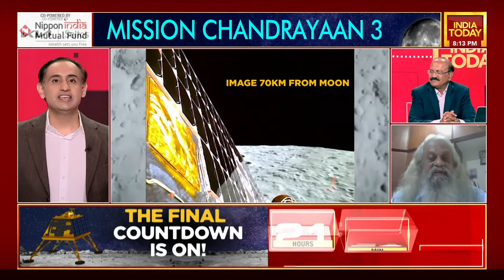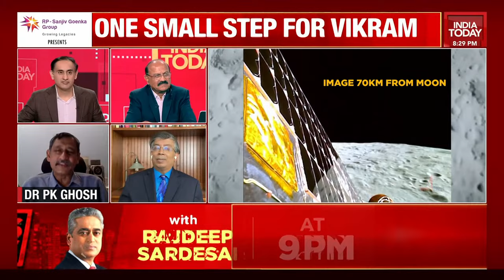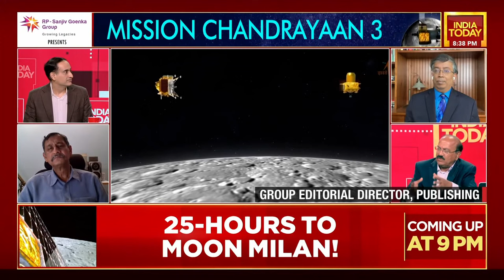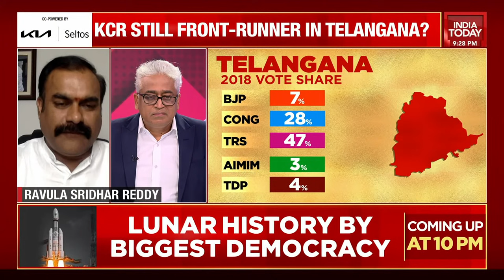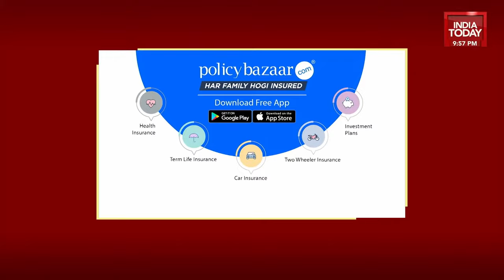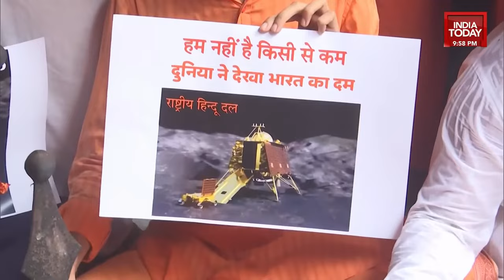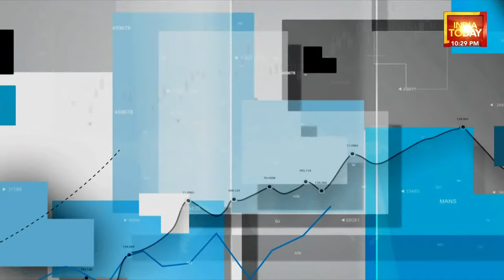NewsTrack With Rahul Kanwal: Science & Prayers On Our Side As India Set For Chandrayaan-3 Landing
The Chandrayaan-3 mission is on schedule to attempt a soft landing on the Moon on Wednesday, August 23, the Indian Space Research Organisation (Isro) said. The space agency said all systems are undergoing regular checks and smooth sailing is continuing.